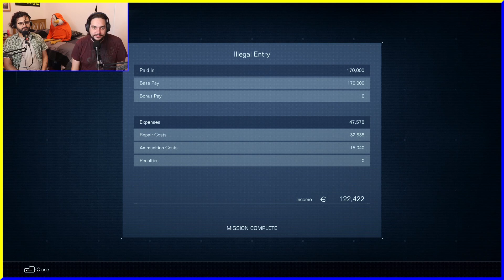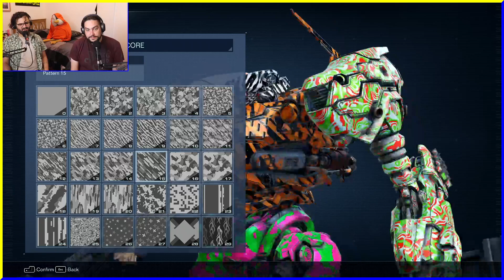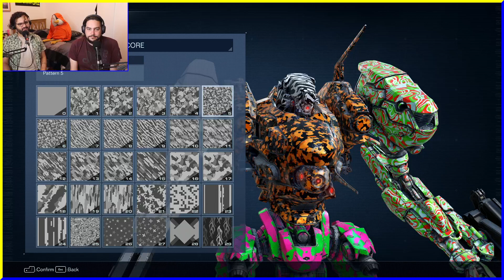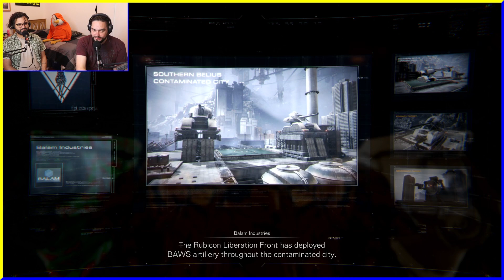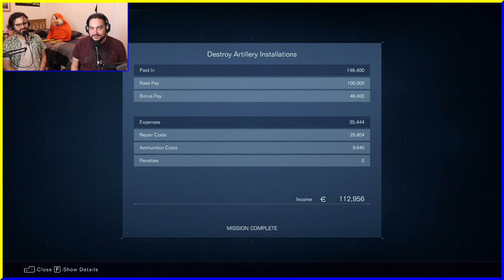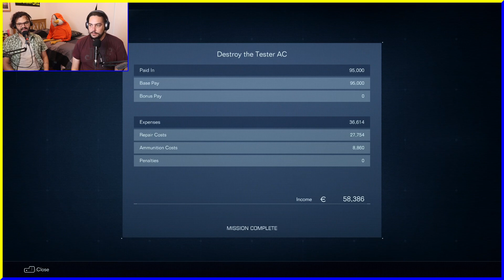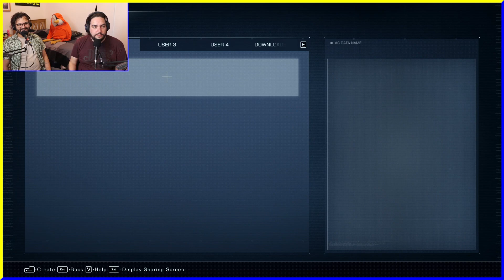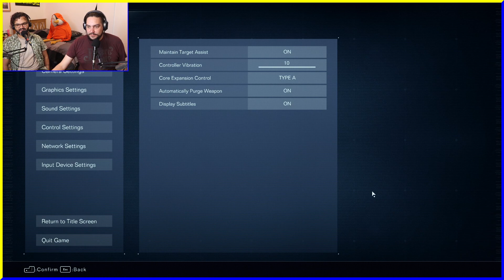Armored Core VI: Get in the robot Sam-ji